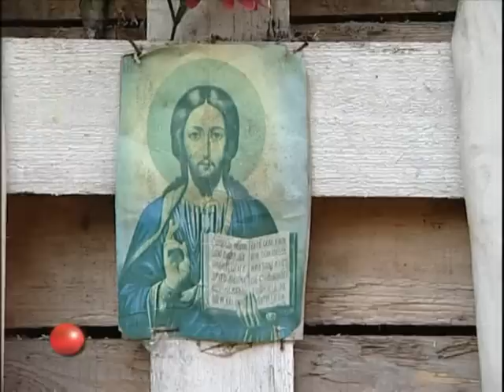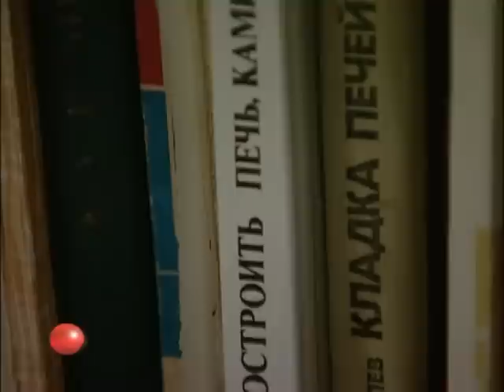Отшельники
то ли маленькая документалка, то ли большой репортаж для программы Репортер Белорусского Времечка, Белтелерадиокомпания 2009  Операторы: Вадим Чаюков, Павел Науменко, Монтаж: Людмила Хохлова